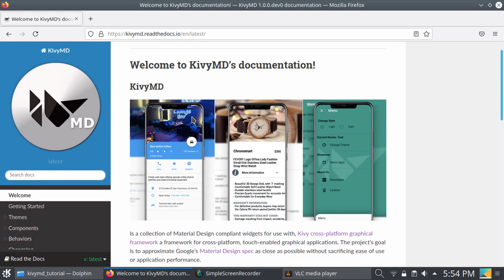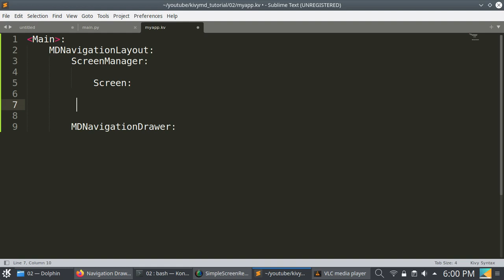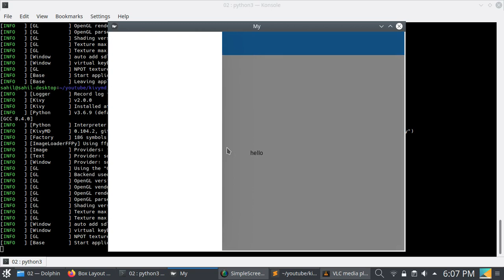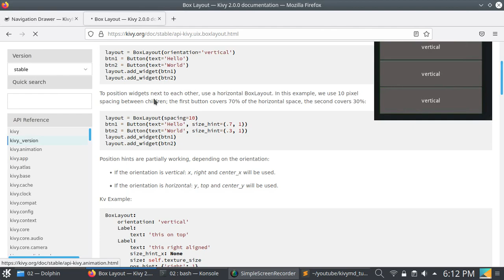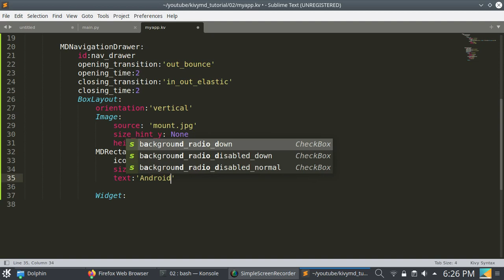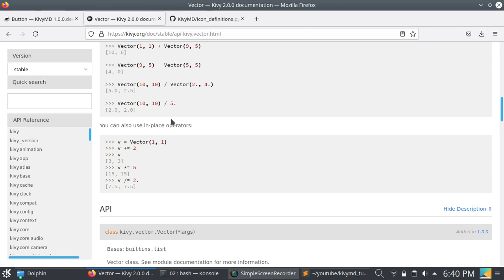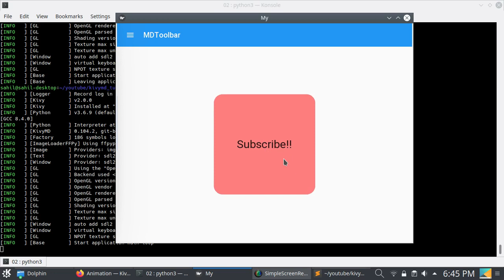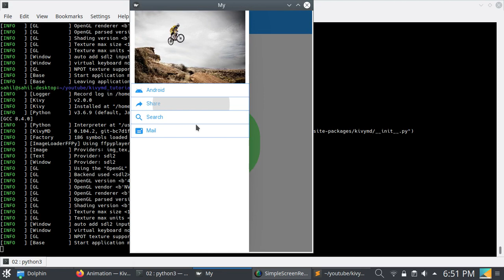#02 Navigation Layout,Navigation Drawer & Animation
This video is about Kivymd Navigation Drawer and Kivy Animation

If you want to build kivy project I am here .
I am providing kivy service.